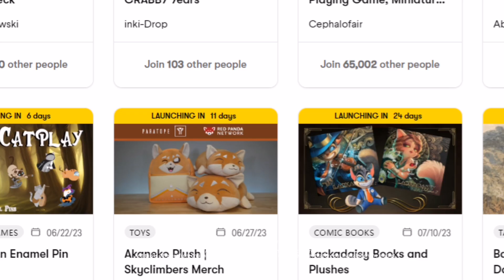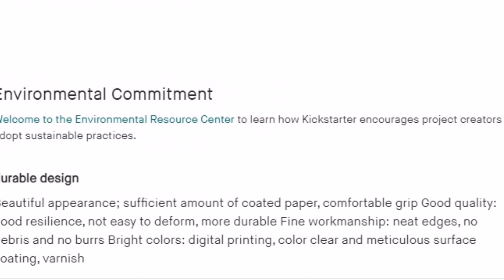rnewelf-What distinguishes kickstarter from other shopping platforms? support crowdfunding benefits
Rnewelf is a more than 2 people against the TCG card game. Suitable for family leisure card collectors and art appreciation, 4 minutes to learn 30 minutes to play.
Facing the crisis of human environment. Heroes receive the Mother Earth quest regenerate new nature elves, restore the ecosystem You will fight your reborn monsters for the new Earth! New elf Phoenix reborn

Follow our game to become the Resurrection mage who resurrects your elves
Still collecting “outdated mechanical replica cards”??
The plot is dull and uninteresting?
Looking for a new Pokemon collection of brand-new elves?
Can't stand the high prices? Too competitive to collect?
Well, then you've found the right place to focus!
This new spirit world TCG card game brings you the hope of rebirth
              Welcome to The Rebirth monster of RNEWELF world .
hi! high five to you. When you find us,You're a hero !
More than two people can be multiplayer elf TCG card games And toy series board games! It's about to go live on the world's largest crowdfunding kickstarter Become an early supporter of the powerful market of "China's Pokemon" worldwide. Miss another 30 years!
 Look at the development of Japanese Pokemon. Join us now Rebirth Academy of the League of Rebirth Elf Guardians and become a Resurrection Master

Follow our program

become a first generation supporter
Now click on

 This is a real biological Armageddon card game, adventurer and rare people and so on Various characters collect the super hero elves who resurrect you pet The story will revolve around
 No, the human race will not be extinct, the rebirth of the heart Earth cycle has collapsed You can't do it, it's too late (continent an ocean) TONY! The pack is down to the last of my fighters 2051
 You human chiefs created us (Begins) Who are we? The whole town died There's a one in ten thousand chance you can go back in time Unlock the seven doors and set them free Here your reborn pet elf will fight alongside you for the final spiritual rebirth of humanity! Support for our first-generation products Update message is received in time

 Click here to understand the details of activities
 Join the Instagram community:

You will get 1.100 exclusive spf characters 2. Each set of boxes exceeds 110 cards including more than categories and supplementary packs 3. Hundreds of + set-change exchange card combinations merge 4. The first generation of 7 cute elf warriors who open the door of energy 5. More and then 10 years of experience with the famous creators of international artists 6. Get free background poetry rebirth to prove every elf warrior 7. Super many game peripheral products 8, for an amazing and affordable price range

PRnews:
azcentral

Now follow our kickstartter project!